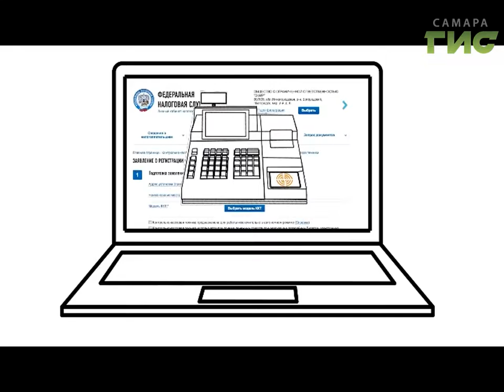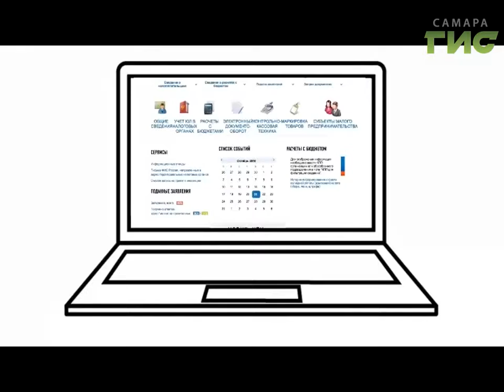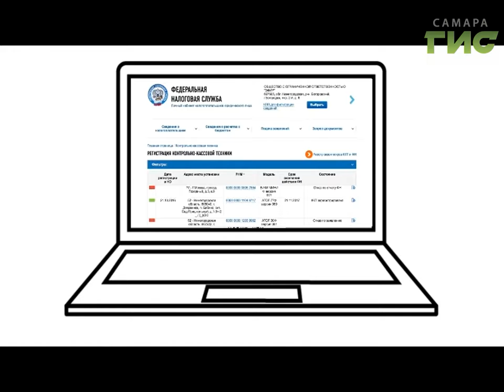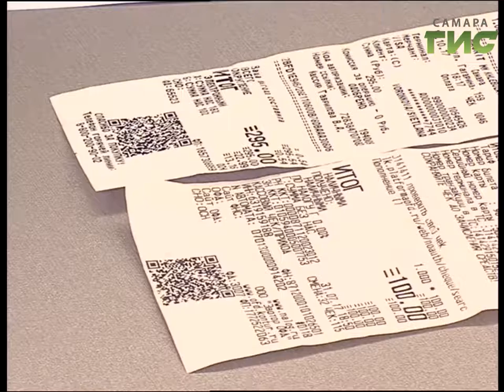"Город С" от 26.10.2017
Как проходит кассовая реформа в Самарской области? В программе "Город С" начальник отдела оперативного контроля УФНС России по Самарской области Константин  Магда.